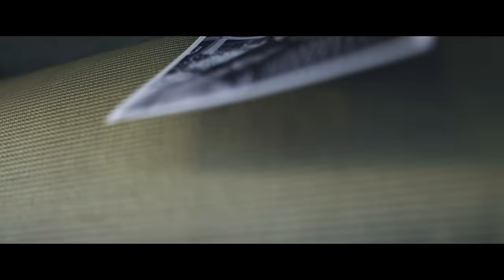Fireball Ministry " The Answer" (Official Music Video) [HD]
Fireball Ministry " The Answer"
Cleopatra Records (Exclusive CD/Vinyl Bundle)